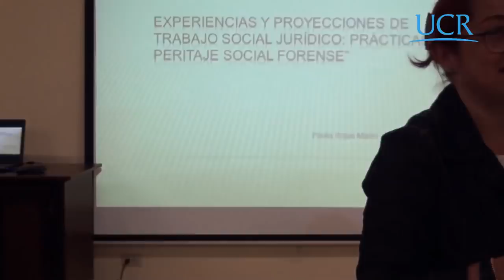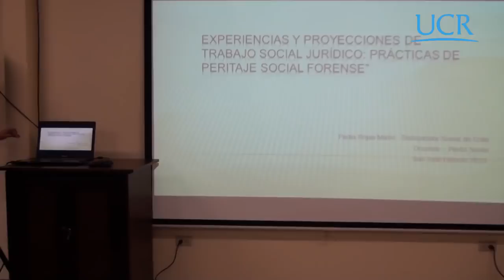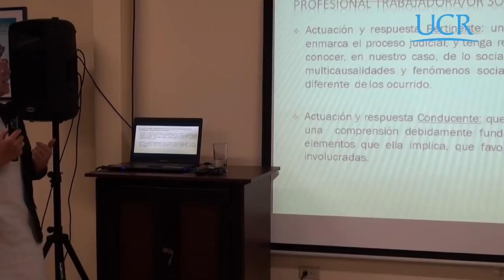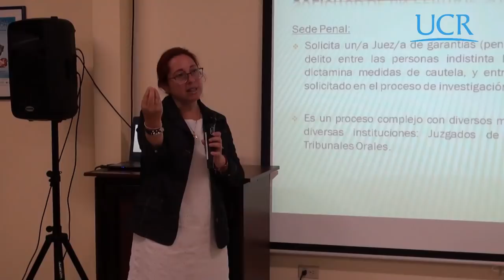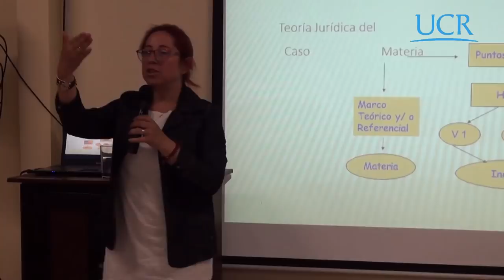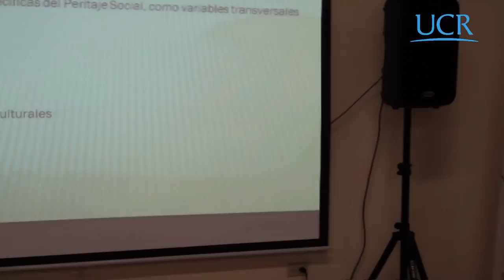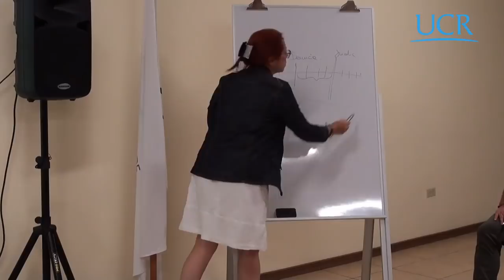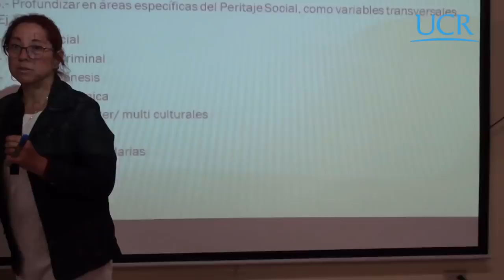Paola Rojas. Experiencias y proyecciones de Trabajo Social Jurídico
El desarrollo del Trabajo Social en el campo de la administración de la justicia tiene una marcada relevancia en diferentes países de la región, y demuestra la experiencia que ha venido acumulando la profesión en esa materia. Paola Rojas da cuenta de la experiencia que ha acumulado en el caso chileno, pero que se puede extrapolar con facilidad a otros contextos. La actividad fue organizada por el Colegio de Trabajadores Sociales de Costa Rica en febrero del 2019..